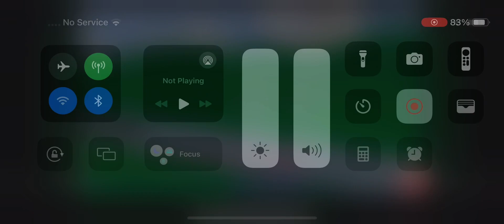Tinyschool.tv vehicles with real sounds!